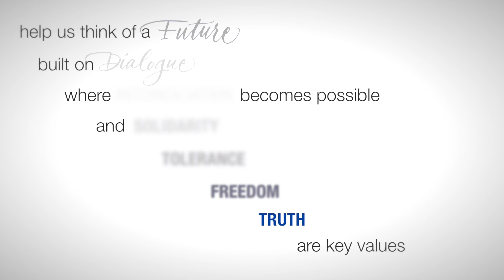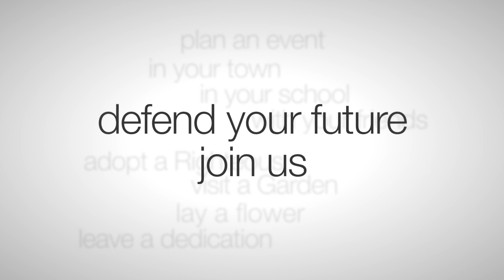Day of the Righteous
The promo video of the Day of the Righteous.
All information on the Gariwo website and on the dedicated